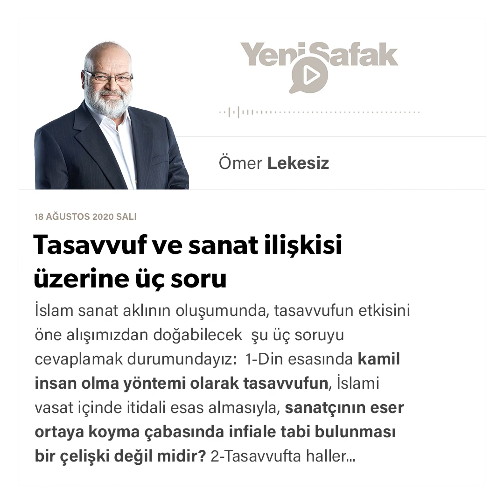Ömer Lekesiz - Tasavvuf ve sanat ilişkisi üzerine üç soru - 18.08.2020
İslam sanat aklının oluşumunda, tasavvufun etkisini öne alışımızdan doğabilecek şu üç soruyu cevaplamak durumundayız:

1-Din esasında kamil insan olma yöntemi olarak tasavvufun, İslami vasat içinde itidali esas almasıyla, sanatçının eser ortaya koyma çabasında infiale tabi bulunması bir çelişki değil midir?

2-Tasavvufta haller, makamlar ya da mertebeler bütününü içkin olarak merkezi bir bir öneme sahip olan seyir kavramı: “Hakk’a ermek üzere manevi yolculuk yapmak” demek olduğuna ve dolayısıyla metafizik bir düzey olması bakımından, aynı zamanda meta-linguistik -gündelik lisan ile dile getirilemez- olacağına göre, varlığı eserle ve eserin yegâne zemini olan yeryüzüyle mukayyet bulunan sanat / sanatçı tasavvufun zıt kutbunda yer almaz mı?